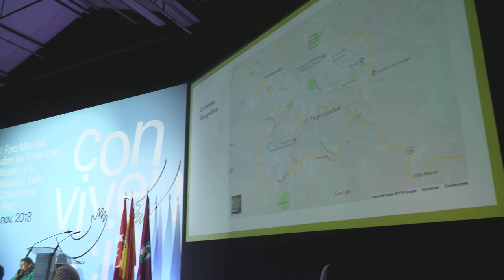II Foro Mundial sobre violencias urbanas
El impacto humanitario de la violencia en Centroamérica es uno de los mayores desafíos de Cruz Roja. Para mostrar esta realidad y buscar soluciones ha participado en el II Foro Mundial sobre violencias urbanas de Madrid. Su presencia es esencial para recuperar la confianza social y ayudar al Estado a afrontar estos ciclos de violencia tan devastadores.